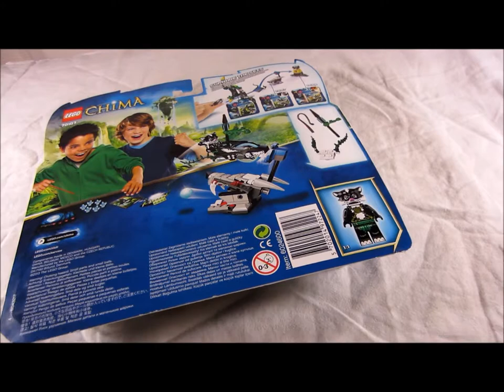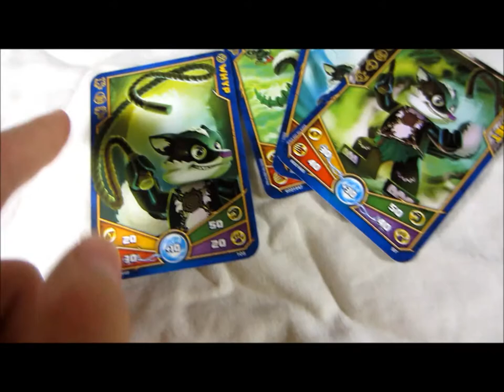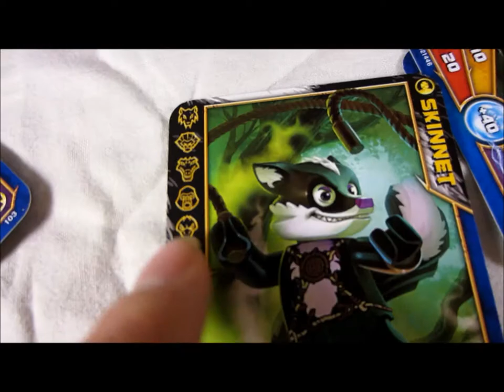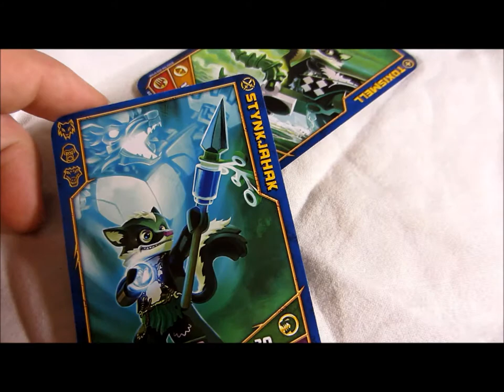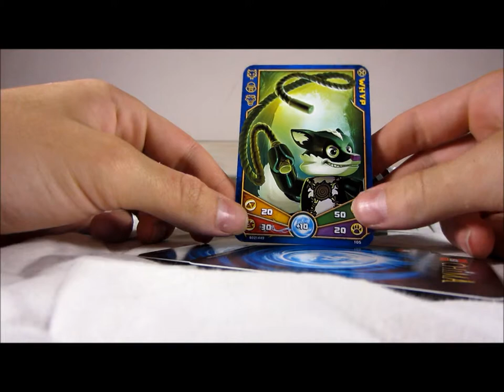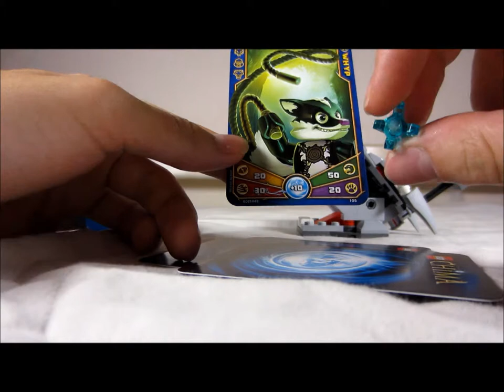Lego Chima Speedorz set review 70107 Skunk Attack HD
Hello, here's a video in which I, Nick, will show you a review of the Lego Legends of Chima Speedorz set 70107 Skunk Attack in High Definition!

Notes:

Please, don't forget to watch my other videos (which contain Bionicle and Hero Factory MOCs and sets, Chima (mostly Constraction) sets, an upcoming cartoon and concept arts for it and much more Lego!). I'll reply to comments as quickly as possible!